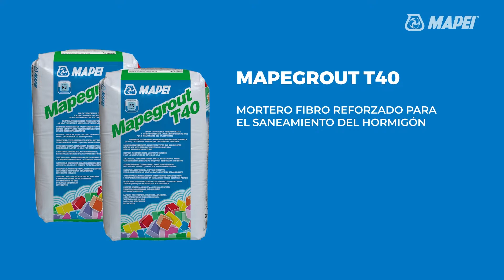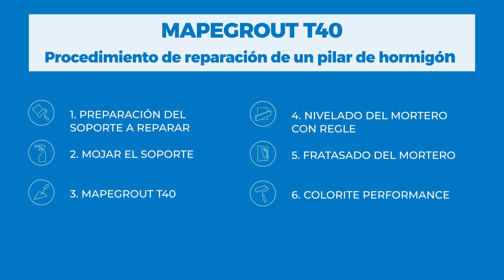🔵MAPEGROUT T40, Mortero tixotrópico, fibrorreforzado para el saneamiento del hormigón.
+ INFO Mortero tixotrópico, fibrorreforzado, de resistencia media (40 MPa), para el saneamiento del hormigón.

DATOS TÉCNICOS:
Dimensión máxima del árido: 2,5 mm.
Relación de la mezcla: 100 partes de MAPEGROUT T40 con 15,5-16,5 partes de agua.
Duración de la mezcla: aprox. 1 h (a +20°C).
Espesor mínimo de aplicación: 1 cm.
Espesor máximo de aplicación: 3-3,5 cm por capa.
Clasificación: EN 1504-3 - mortero estructural de clase R3.
Almacenamiento: 12 meses.
Aplicación: llana, paleta o máquina revocadora.
Consumo: aprox. 18,5 kg/m² por cm de espesor.
Presentación: sacos de polietileno envasados al vacío de 25 kg.

Mapei 360º Proveedor integral para la construcción. Líder mundial en producción de Adhesivos y Productosquímicos para la Construcción Arquitectura Ingeniería y Rehabilitación.

Acerca de Mapei: La empresa fundada en Milán en 1937 y que opera en España desde 1991 y posee actualmente las certificaciones ISO 9001, ISO 14001 e ISO 45001, es el mayor productor mundial de adhesivos, selladores y productos químicos para la construcción. Cuenta con más de 10.500 empleados (El 12% trabaja en sus 31 centros de I+D), 83 fábricas en 36 países y 90 filiales en 57 países. Sirve más de 25.000 toneladas diarias de sus 5.000 productos a más de 67.000 clientes y factura por ello más de 2.800 millones de euros anuales. Mapei ayuda a los prescriptores en la realización de todo tipo de proyectos innovadores y sostenibles mediante certificados LEED, BREEAM, DGNB, VERDE, etc. y ofrece asesoramiento técnico e información a través de su web